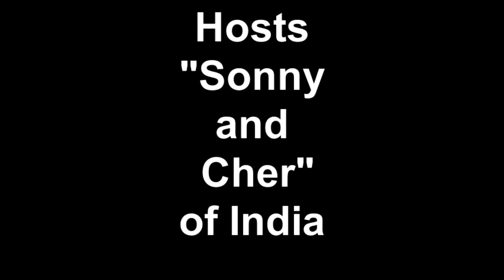Indian TV Shows (Sonny and Cher of India)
You can HELP ME TO GROW MY CHANNEL.
Even $1 dollar from each of you, will make a huge difference.

This show reminds me of the old Sonny and Cher show.  Indian comedy often has sound effects added to accentuate the punch lines.  Shimla, India, May 2013.